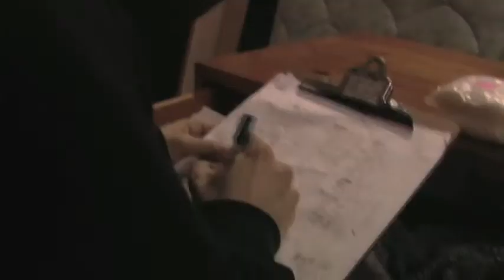Shadows Teaser Trailer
Cooper, a twenty-two year old drug dealer, finds a laptop left aboard a commuter train. Cooper quickly becomes obsessed with the family pictures on the computer. He soon discovers that the daughter of the family, Muriel, is a crystal meth addict who frequents the same dance club as Coopers partner, East. Cooper and Muriel form an unlikely relationship that leads to Coopers ascent out of the drug world. Unfortunately, Cooper finds that the journey to a better life is often hindered by the decisions of our past.